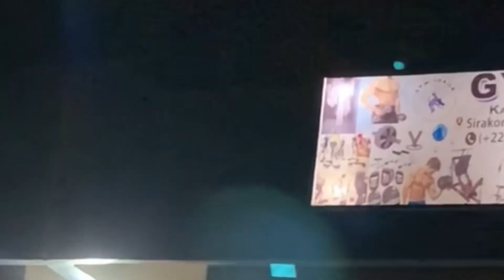Bigy ba et Massa tablette de chocolat